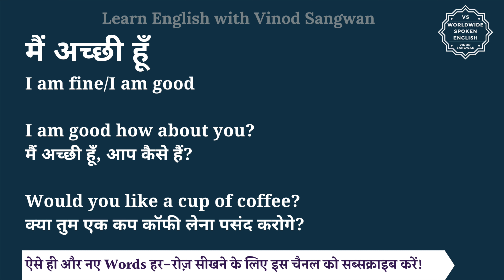मैं अच्छी हूँ को इंग्लिश में क्या कहते हैं | main achi hu ki English | main achi hu ki spelling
इस वीडियो में आप मैं अच्छी हूँ का हिंदी में मतलब समझेंगे और साथ में मैं अच्छी हूँ का pronunciation भी सीखेंगें यानि की आप मैं अच्छी हूँ के अर्थ के साथ साथ ये भी सीखेंगें की मैं अच्छी हूँ को कैसे बोले या मैं अच्छी हूँ को बोलने का सही तरीका क्या है |

तो बस एक मिनट में सीखिए मैं अच्छी हूँ को|
Let’s learn Hindi Meaning of main achi hu in detail.

मैं अच्छी हूँ का अंग्रेजी में अर्थ होता है
I am fine/I am good

I am good how about you?
मैं अच्छी हूँ, आप कैसे हैं?

Would you like a cup of coffee?
क्या तुम एक कप कॉफी लेना पसंद करोगे?

I'm feeling a bit tired after work.
काम के बाद मुझे थोड़ी थकान महसूस हो रही है।

Let's catch up later over lunch.
चलो बाद में दोपहर के भोजन पर मिलते हैं।